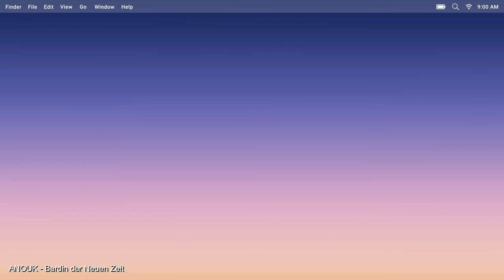ANOUK Bardin der Neuen Zeit im Vorstellungs-VIDEO. SEELENMANTRA -Inspiration & Transformation.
SEELENMANTRAS und das neue Album DU BIST KÖNIGIN von der magischen Künstlerin ANOUK

Anouk ist Bardin der neuen Zeit und fühlt sich verbunden mit den uralten Weisheiten der Kelten & Druiden. Für sie war und ist Musik ein starker Ausdruck für den Zauber der Seele und Mystik im ständigen Wandel und Lebenskreislauf. Ein magisches Erlebnis, Klänge die dich an deinen Urklang erinnern.

Die Künstlerin empfängt ihre Gedichte und Seelenlieder, sie sind Melodien des Himmels und der Erde. In ihren Energie- und Frauenkraft-Konzerten öffnet sie die Herzen der Menschen für ihre Lichtrollen.

Herzprojekt Beitrag #16. Ausgabe WORTGESCHENKE ab Seite 22

Herzensgespräch buchen und im Herz ♥ Projekt Magazin dein Herzensprojekt veröffentlichen

PRINT Fan-Edition #16. Ausgabe WORTGESCHENKE